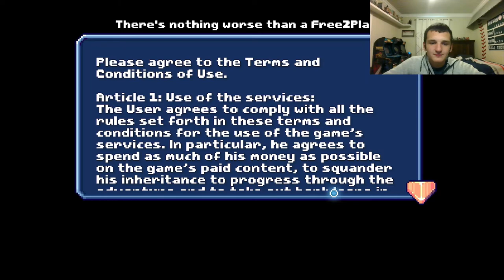There is no game: Free games are bad # 2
What game would you like me to play, type it down in the comments.